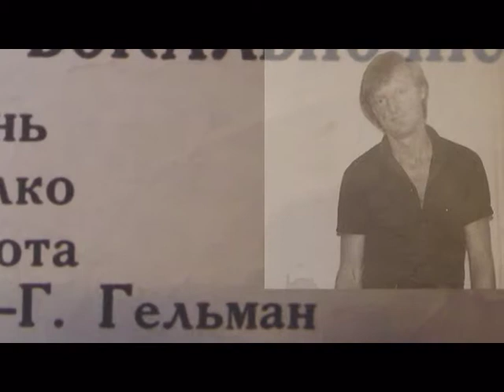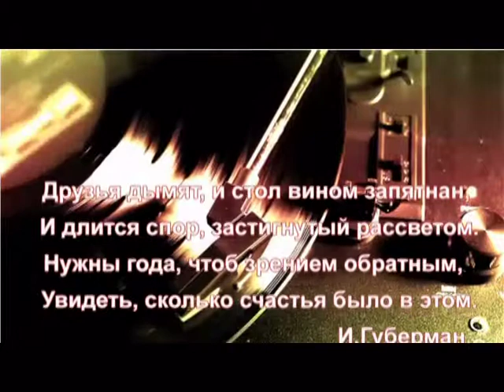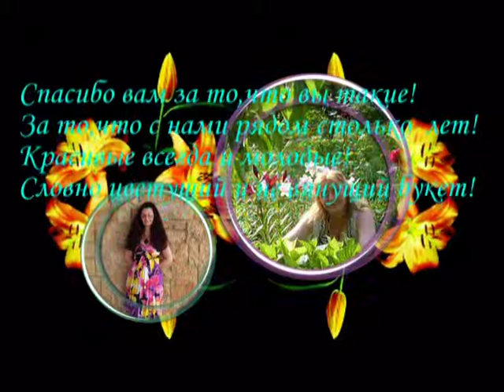30 лет спустя.2-я часть